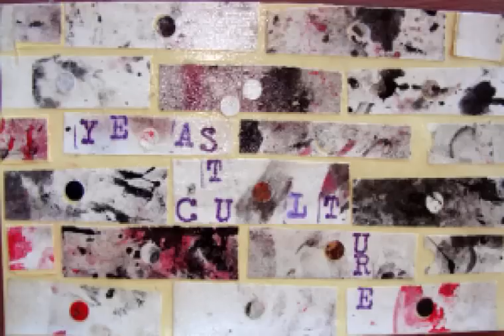Yeast Culture - Revendrig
Yeast Culture 1988